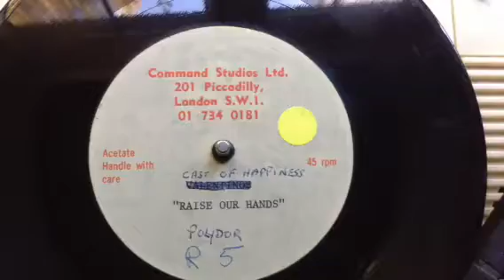Rare UK 1971 Northern Soul Demo Acetate by - Cast Of Happiness / The Valentinos !!!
WOW, this is a REAL FIND, a SINGLE SIDED UK COMMAND STUDIOS DEMO ACETATE from CAST OF HAPPINESS / THE VALENTINOS from 1971 that I suspect is the ONLY ONE in existence !!!
The single was released in the UK in 1971 on POLYDOR RECORDS under the name THE VALENTINOS although the name of the group was changed to CAST OF HAPPINESS on the ACETATE, maybe because of the fact that another US group was called THE VALENTINOS who backed BOBBY WOMACK at the same time?
Also the name of the track is different, on the ACETATE it is “RAISE OUR HANDS” but on the finished version it is “”(DON’T YOU) RAISE YOUR RAISE YOUR NAD IN ANGER” !!!
This sounds like a slightly different mix to the original version, but could be for the fact it is pressed on an ACETATE, you decide !!!
This was a UK - BELWIN-MILLS MUSIC PUBLISHING ACETATE which I have bought the library from !!!
This is a GREAT - NORTHERN SOUL track !!!
The track is called: “Raise Our Hands”.